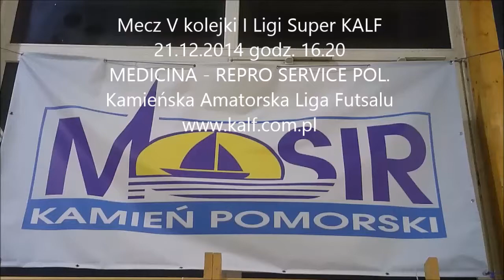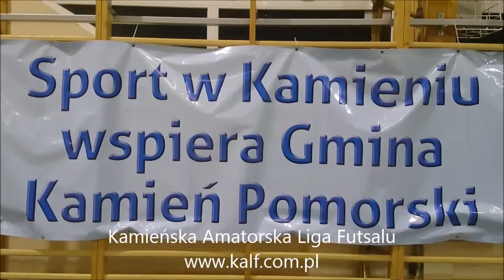Medicina - Repro Service Pol. - 21.12.2014r.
Mecz V kolejki I Ligi Super KALF
XVI edycja Kamieńskiej Amatorskiej Ligi Futsalu (KALF)